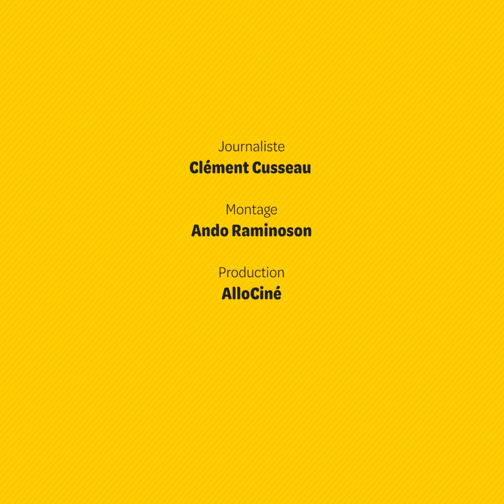L'entraînement martial était intense pour le casting d'Avatar, le dernier maître de l'air !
Dans la série Avatar, le dernier maître de l'air sur Netflix, les personnages maitrisent les arts martiaux et les éléments feu, eau, terre et air comme personne. Pour jouer leur rôle, les acteurs ont dû s'entraîner de façon intense à maîtriser des chorégraphies martiales en compagnie de professionnels. Kiawentiio Tarbell (Katara), Gordon Cormier (Aang), Dallas Liu (Zuko), Paul Sun-Hyung Lee (Iroh) nous racontent leur expérience.

CRÉDITS
Journaliste : Clément Cusseau
Montage : Ando Raminoson
Vignette : Arthur Tourneret